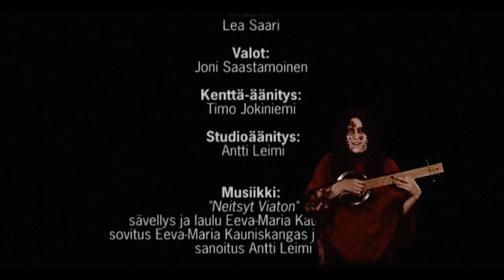Dagen efter OF THE DEAD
Finnish audio, optional English subtitles.

A short film about girls, zombies and true love that transcends death (or at least riddles it with bullets).

Winner: Jury Prize - IIK!! Horror Film Festival, Finland, 2006
Official Selection - Danse Macabre International Horror Film Festival, Canada 2007
Official Selection - Trash Film Festival, Finland, 2007
Official Selection - Kinos Festival, Finland 2007

Tosirakkaus voittaa kuolemankin
(tai ainakin ampuu sen täyteen reikiä).